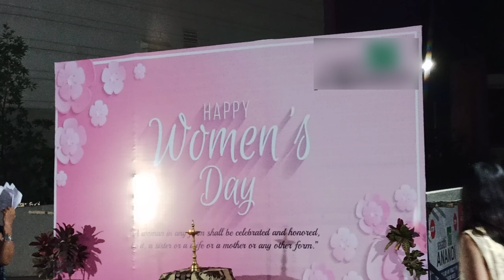Happy women's day to all beautiful women in the world🙏🙏